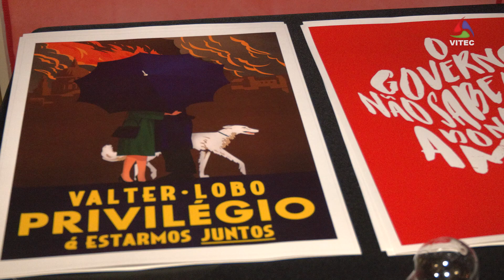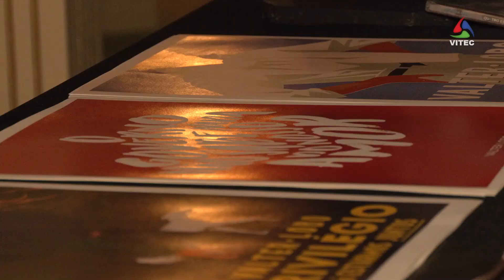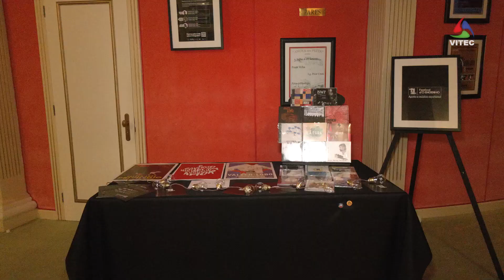Valter Lobo a abrir Festival d’O Engenho de nova associação cultural terceirense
A Associação Cultural O Engenho está a dar os primeiros passos na promoção e valorização da música local. O Festival d'O Engenho já começou e decorre até maio de 2024, com concertos e workshops em vários espaços de Angra do Heroísmo.